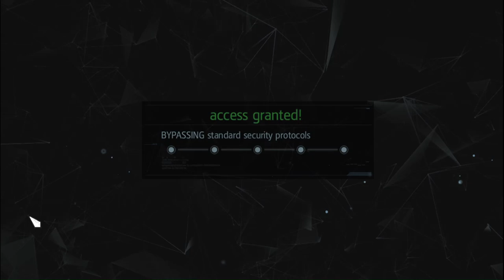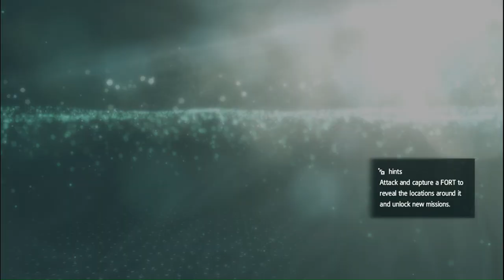The Ultimate Guide To Assassin's Creed IV Black Flag PC Gameplay Sequence 11 Complete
Join me, AnonsWolf Gaming, for my playthrough of Assassin's Creed IV Black Flag! Follow along as I explore the world of Revolutionary America and uncover the secrets of the Assassin's Order.